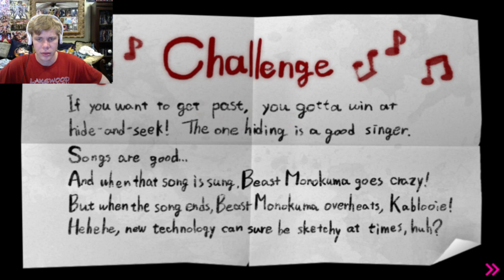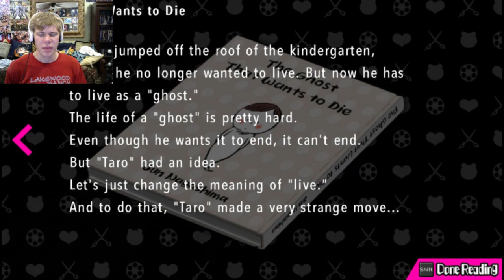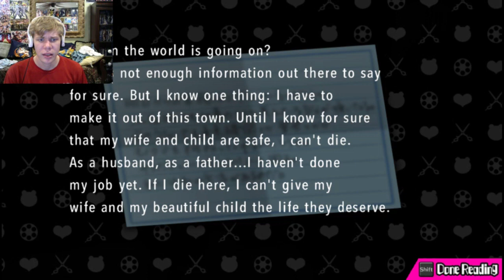A SHORT LIVED REUNION | Danganronpa Another Episode: Ultra Despair Girls Let's Play - Part 11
In Part 11 of my Danganronpa Another Episode Ultra Despair Girls lets play, Komaru is surprised and relieved to see Makoto alive and seeing him as a member of Future Foundation. After he told her everything about the Killing Game, he was suddenly cut off as the kids cut the power. Komaru and Toko then try to find a way out of Towa Tower.

 let's play danganronpa ultra despair girls bijuu mike bijuu mike danganronpa speed streak speedstreak